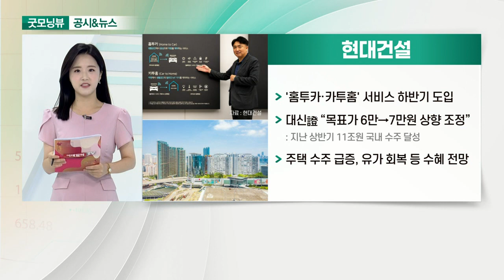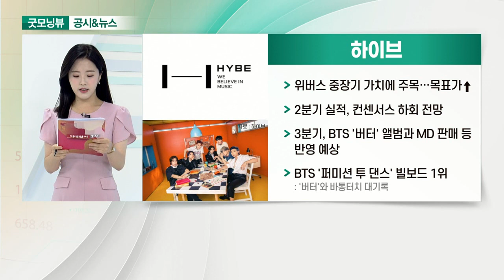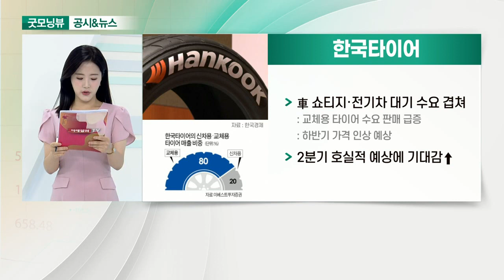현대모비스, 현대건설, 하이브, 한국타이어_공시&뉴스 (20210723)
- 하반기부터 긍정적 변화 진행 전망
- 2분기 실적 예상치 소폭 하향 조정
- 하나證 '밸류에이션 싸고, 하반기 실적 좋아지고'

- '홈투카·카투홈' 서비스 하반기 도입
- 대신證 “목표가 6만→7만원 상향 조정”
- 주택 수주 급증, 유가 회복 등 수혜 전망

- 위버스 중장기 가치에 주목… 목표가↑
- 2분기 실적, 컨센서스 하회 전망
- 3분기, BTS '버터' 앨범과 MD 판매 등 반영 예상
- BTS '퍼미션 투 댄스' 빌보드 1위: '버터'와 바통터치 대기록

- 車 쇼티지·전기차 대기 수요 겹쳐
- 2분기 호실적 예상에 기대감↑